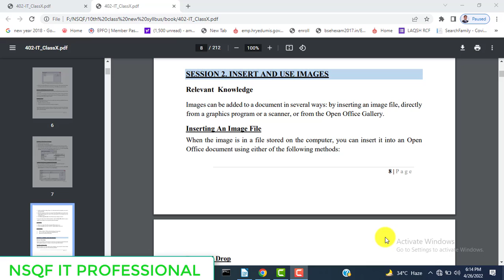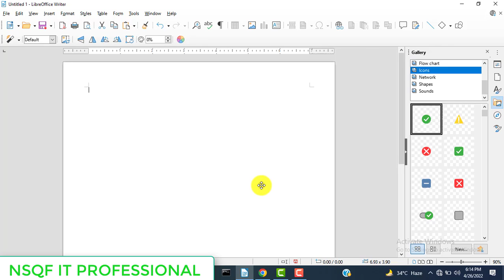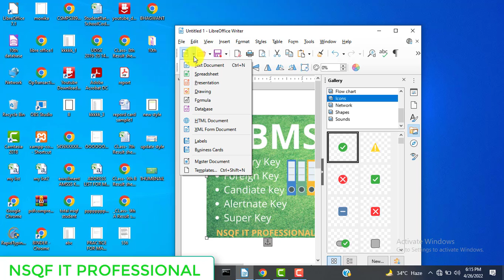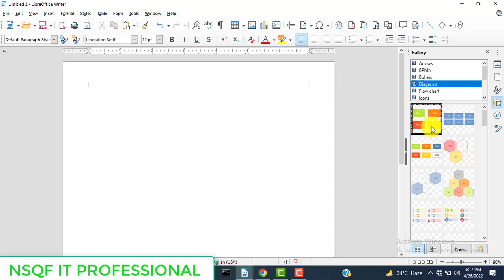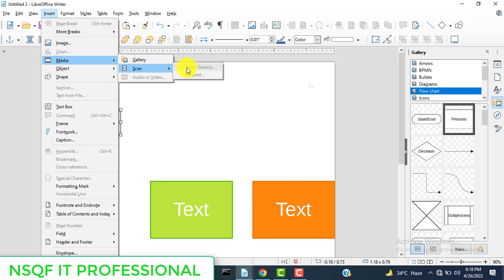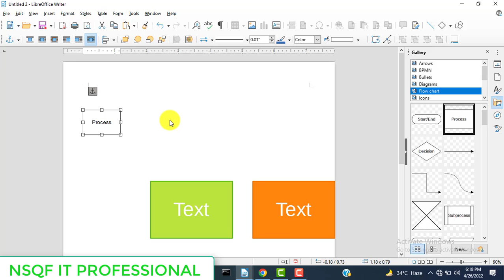INSERT IMAGE IN LibreOffice Writer